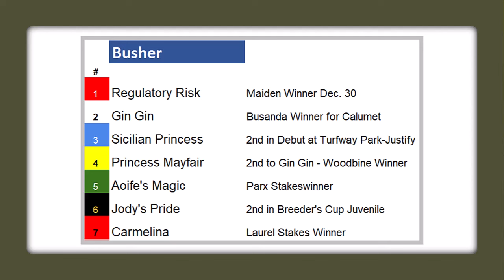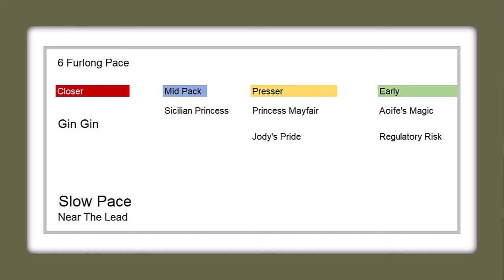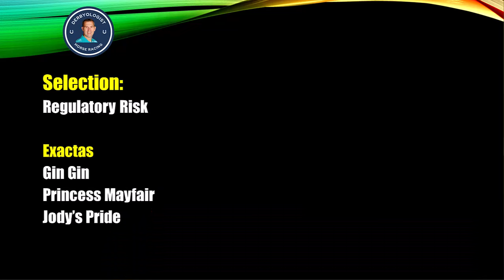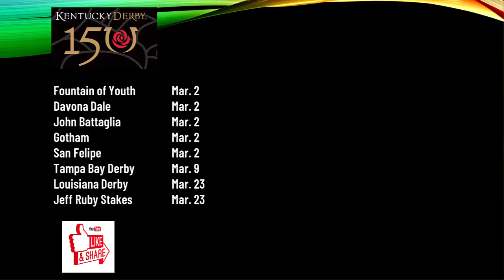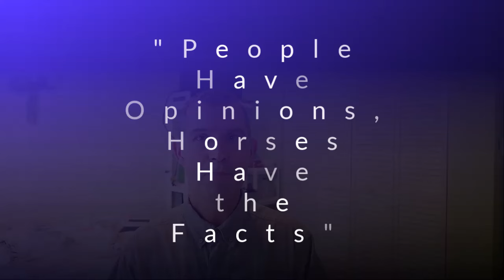Busher Stakes 2024 Preview Aqueduct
Preview of the 2024 Busher Stakes from Aqueduct.  A Kentucky Oaks 2024 Points race from New York for three-year-old fillies.

00:00 Introduction
01:07 2024 Busher Field
03:29 2024 Busher Top Contenders
04:21 Carmelina Busher Contender
05:03 Busher Projected Pace 2024

2024 Saturday Racing Notebook - 📝 - Selections and Information on Thoroughbred Racing Biggest Days - Get on the list! 📒